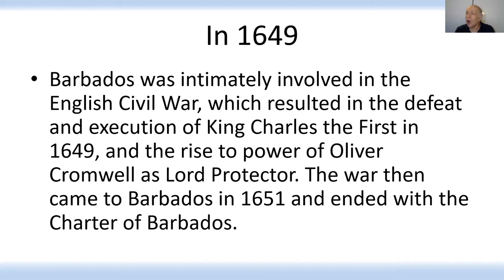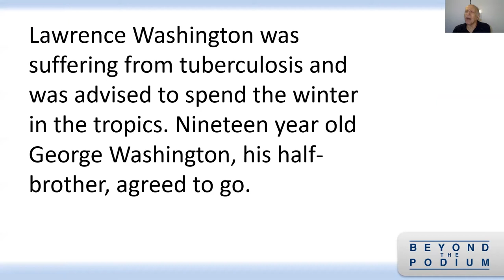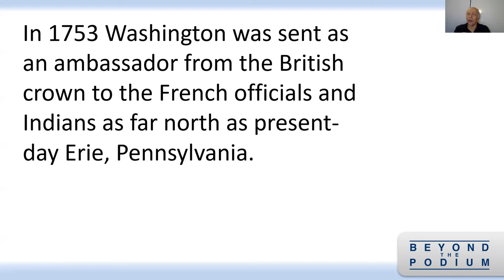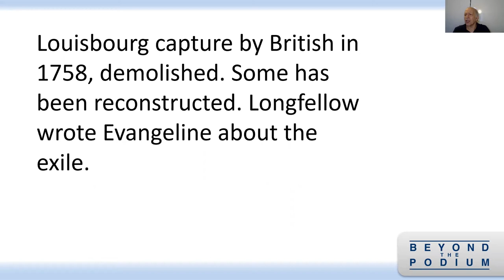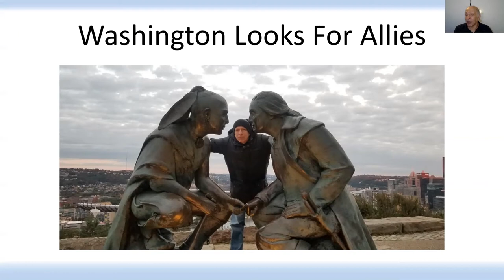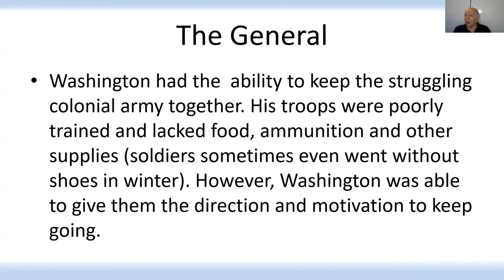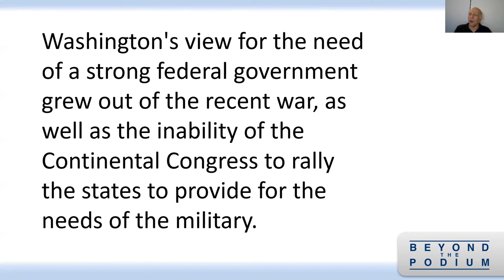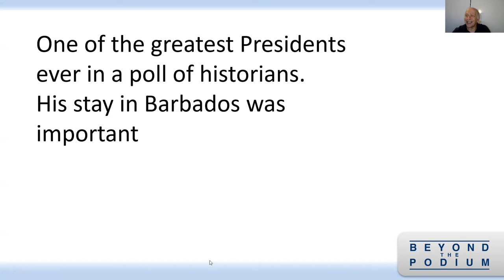George Washington Slept Here: Barbados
On George Washington’s birthday learn how a young George Washington’s visit to Barbados influenced the American Revolution. Instead of a pleasant winter trip to an idyllic tropical paradise, George becomes seriously ill and while recuperating educates himself on the island’s military defenses. Discover how this “working vacation” played an important role in General Washington’s career. Meanwhile, the Declaration of Independence may have had roots in Barbados and the Treaty of Oistins. Did Thomas Jefferson lift a major chunk of that treaty as basis for the document? Presenter Evan Weiner is a speaker, and author, with a background in radio and television.